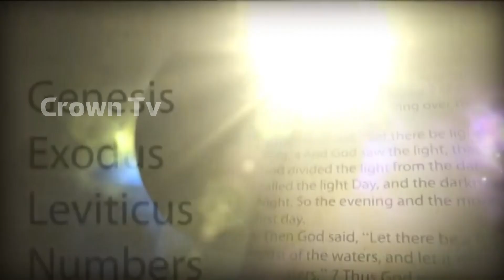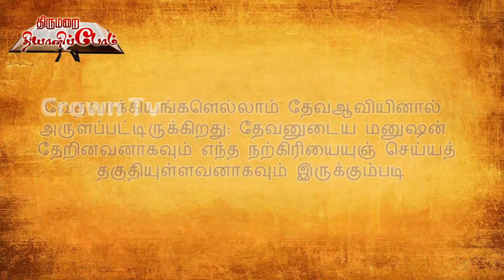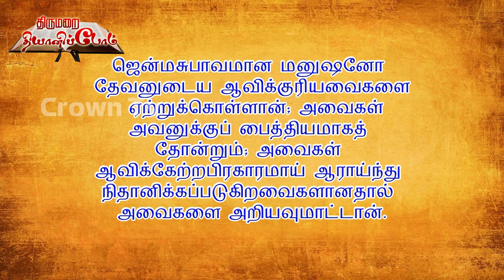பரிசுத்த வேதாகமம் - 7 | திருமறை தியானிப்போம்